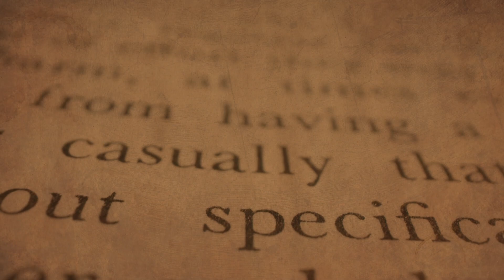Sabbath School Lesson 8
"တပည့်တော်တို့ကိုသွန်သင်ခြင်း အပိုင်း (၂)"

စနေနေ့သင်ခန်းစာ

Third Quarter

Pastor Tin Maung Kyi